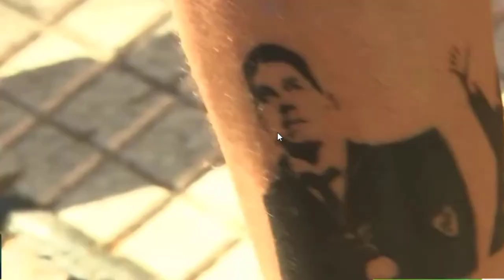Paso a Paso - River Plate 2 Boca Juniors 1 Liga Profesional del Fútbol Argentino 03/10/2021